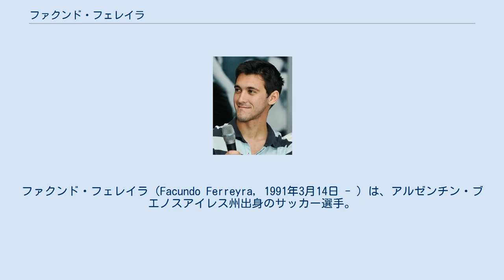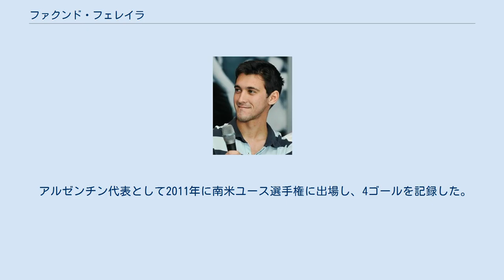ファクンド・フェレイラ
ファクンド・フェレイラ（Facundo Ferreyra，1991年3月14日 - ）は、アルゼンチン・ブエノスアイレス州出身のサッカー選手。
 アルゼンチンのCAバンフィエルドのユースチームでキャリアをスタートさせ、2008年にトップチーム昇格した。
12月6日、AAアルヘンティノス・ジュニアーズ戦で初ゴールを決めた。
翌シーズンは18試合に出場し、6ゴールを記録した。
2012年、CAベレス・サルスフィエルドに移籍し、前期リーグで自身は得点王となる13得点を記録し、チームのイニシアル優勝に貢献した。
 2013年7月10日、ウクライナのFCシャフタール・ドネツクと5年契約を結んだ。
移籍金は推定700万ユーロ（約9億円）。
 2014年7月、マレーシア航空17便撃墜事件を受け、チームメイトのドウグラス・コスタらと共にウクライナへの帰国を拒否、8月3日にニューカッスル・ユナイテッドFCにレンタル移籍した。
 2018年6月6日、SLベンフィカと4年契約を締結したことが発表された。
 2019年1月31日、RCDエスパニョールに2020年6月までのレンタルで移籍した。
 2021年2月1日、セルタ・デ・ビーゴとシーズン終了までの契約を結んだ。
 アルゼンチン代表として2011年に南米ユース選手権に出場し、4ゴールを記録した。